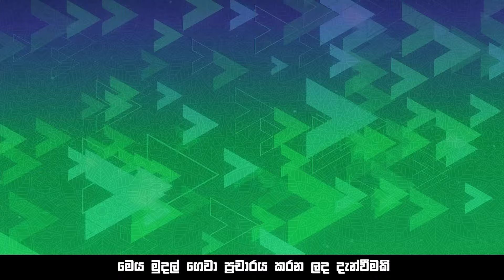ඒ කියන්නේ ඡන්දයක් නැද්ද??මේවා අවජාතක විගඩම් - මුං තව අවුරුදු කිහිපයක් මේකෙ ලගින්න ලේස්තිය